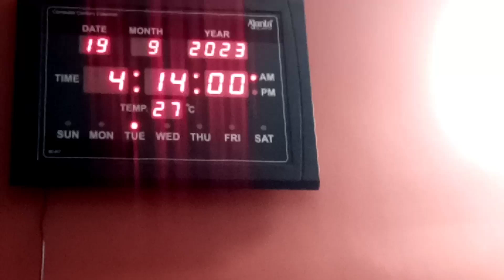Ghar me lagwai CCTV Camera🕵!!! Late post😂 Paran vibes🤗